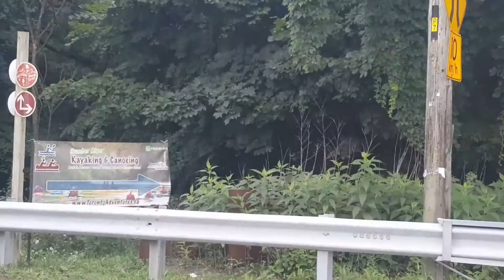Old mill area trip (ontario)